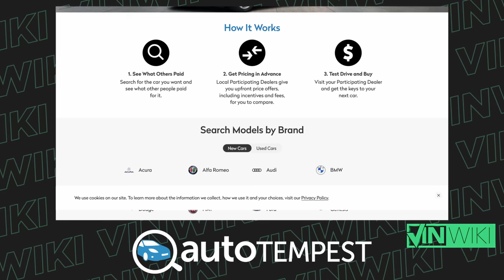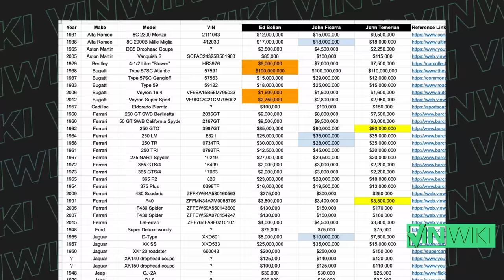We appraised Ralph Lauren's Car Collection! (Most Valuable in the US)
Thanks to John from  @WeAreCurated  & John Ficarra of @FicarraClassic for their help with this appraisal series! More to come soon thanks to @autotempest.